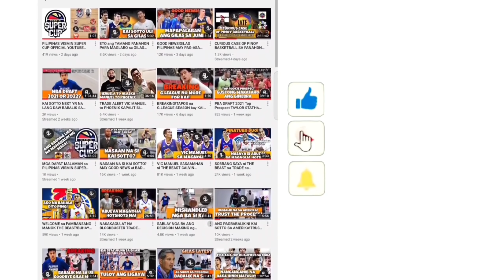KAI SOTTO nasa ADELAIDE na at BAGO nilang HEAD COACH na isang NBL LEGEND PINANGALANAN na!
from_the_sideline_youtube